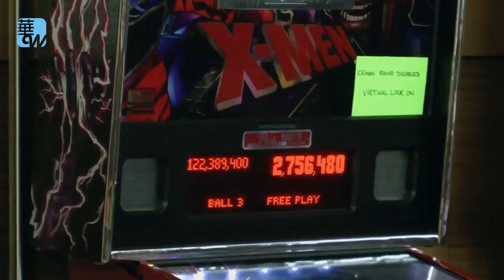弹珠机引孩子上瘾去赌博？ Boxing Day不是打拳击而是买买买！ （《华尔街电视 – 生活》第8期）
1. 弹珠机，游戏还是赌博？别让你的孩子上瘾
2. Boxing Day英国人疯狂血拼的节礼日！